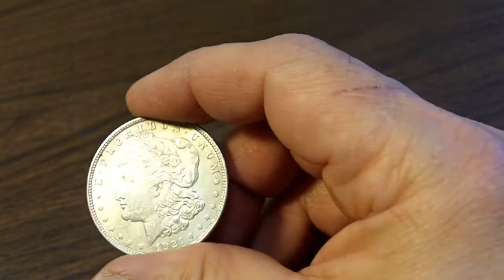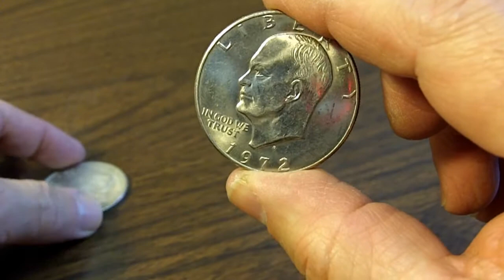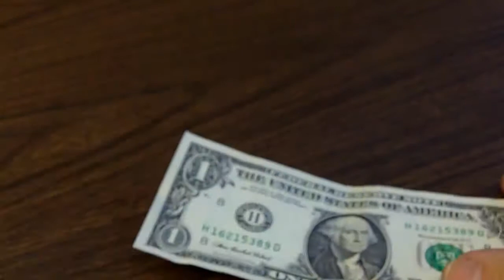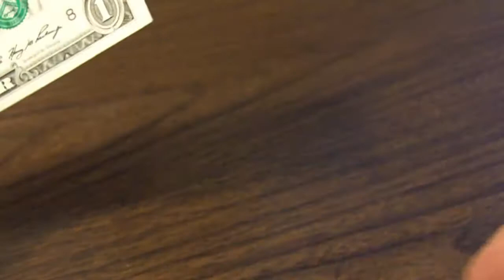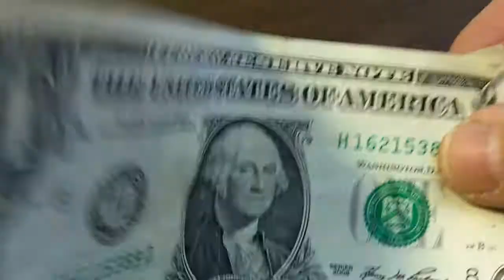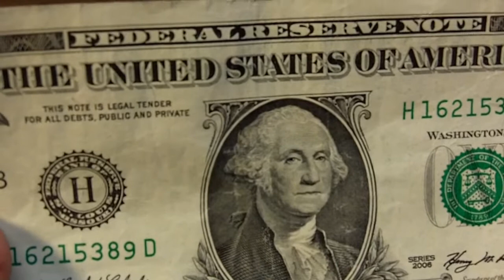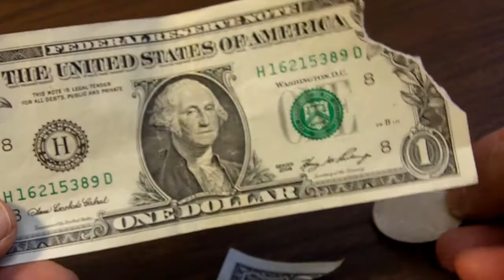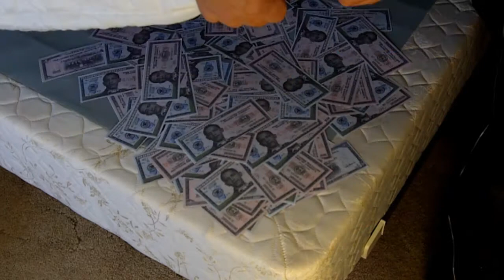Sound as a Dollar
Currency debasement through unlimited creation of new money has resulted in uncontrolled government spending, unsustainable levels of debt, and uncontrolled growth of big government to the point where our liberty is threatened.